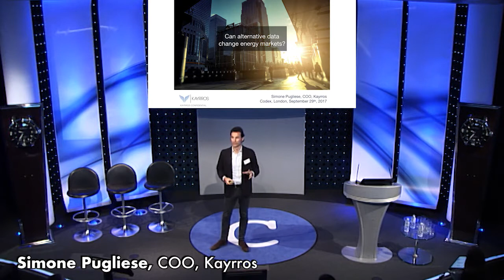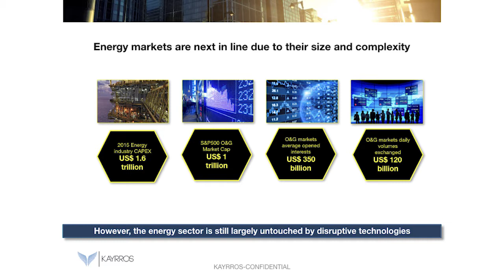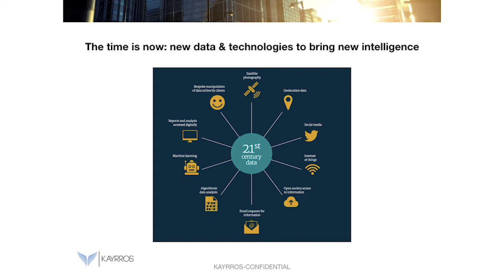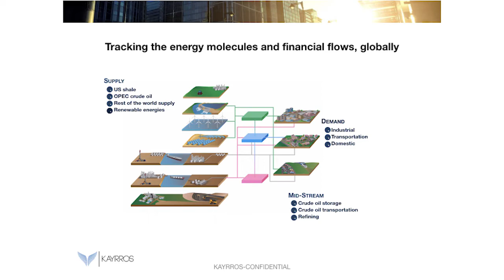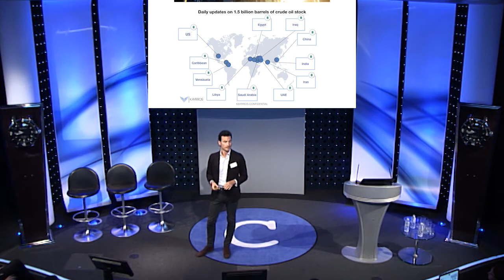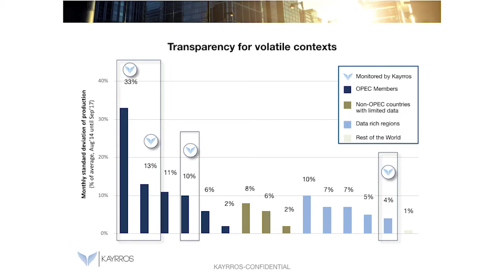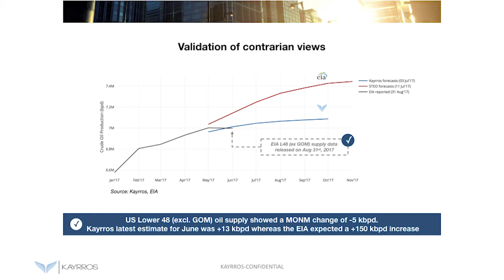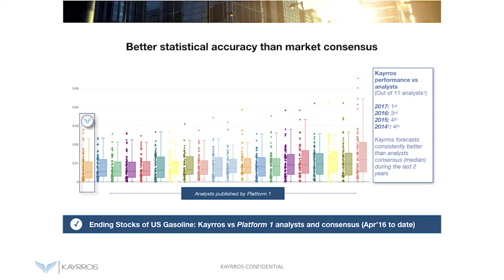Simone Pugliese, Kayrros - Can alternative data change energy markets?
New Energy Technologies Session
Simone Pugliese, COO, Kayrros
Codex Talk: Can alternative data change energy markets?